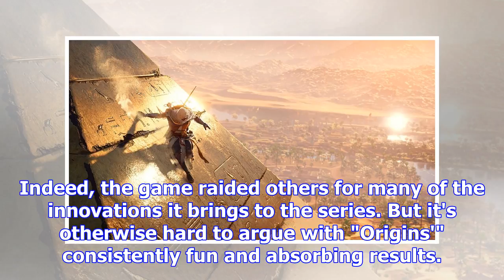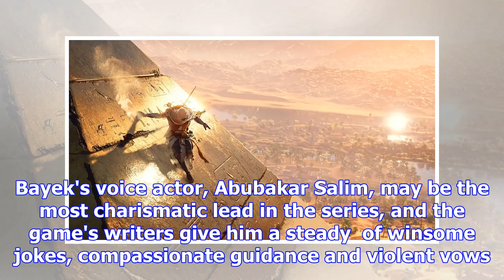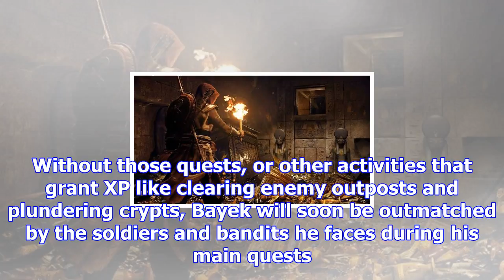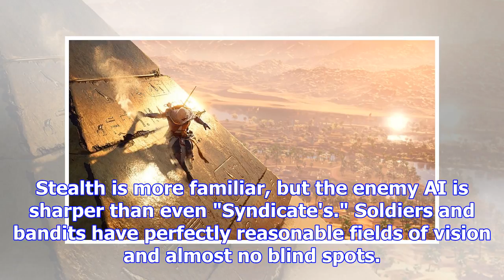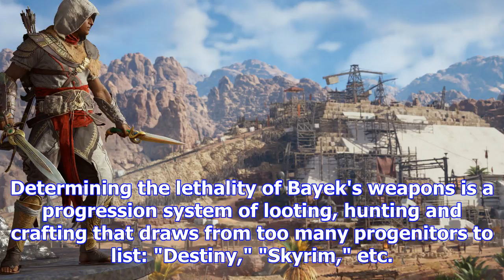'assassin's creed origins' (ps4) review: stalk like an egyptian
Last year, I wrote that "Assassin's Creed Syndicate" was the best game in Ubisoft's stealth action s...